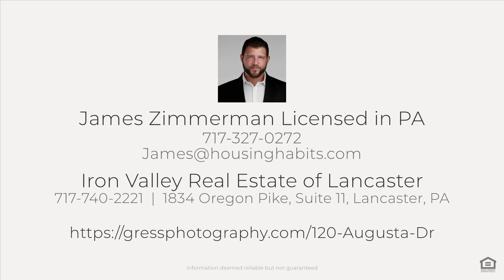120 Augusta Dr, Honey Brook, PA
See the Property Website! :: James Zimmerman - Iron Valley Real Estate of Lancaster - :: Welcome to this lovely 3-bedroom, 2.5-bathroom home located in the 55+ community of Knob Hill Farms. This cozy abode features wood floors, granite countertops, and a cozy propane fireplace. With fresh paint, a new AC system, and new electric awning this home is ready for you to move right in! Residents enjoy access to a 6,000 square-foot clubhouse located in Knob Hill Farm. This well-appointed clubhouse is complete with a multi-purpose room, catering kitchen, card room, and great lounge. Homeowners never have to travel far for an invigorating workout because the clubhouse's fully equipped gym is at their disposal. There is a card room and library, ideal for meeting neighbors for a book discussion or fun game night. Knob Hill Farm's thoughtful amenities continue outdoors with a resort-style pool. Those looking to get in touch with nature can host picnics in the gazebo, fish in the pond, and walk or jog on the two-and-a-half-mile trail.